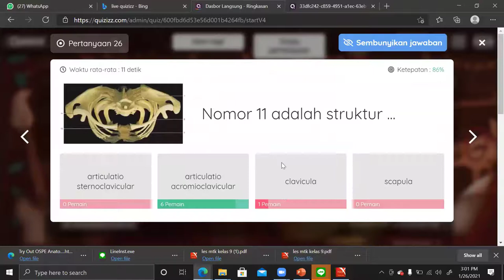Pembahasan Kuis Sendi Acromioclavicular Pra OSPE Genome Bimbel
Penunjang Sistem Pembelajaran Daring
Joints and ligament connections of the
shoulder
girdle
A distinction is made between 2 joints on the shoulder girdle:
• Medial clavicular joint (Articulatio sternoclavicularis)
• Lateral clavicular joint (Articulatio acromioclavicularis)
Medial clavicular joint
The Articulatio sternoclavicularis is the only truly articulated connection
between the upper extremity and the torso (› Fig. 4.9 ).
The joint surfaces of the Extremitas sternalis of the Clavicula and
the Incisura clavicularis of the Manubrium sterni are both slightly
saddle-shaped but functionally they are ball joints. A Discus articularis
divides the joint almost completely. Because of the very
strong ligaments, luxation of the joint is extremely rare.
The following ligaments secure the medial clavicular joint:
• Ligg. sternoclavicularia anterius and posterius on the front
and back of the joint
• Lig. interclaviculare, which connect both clavicles with each
other along the top of the breastbone
• Lig. costoclaviculare, which stretches from the cartilage of the
first rib to the medial end of the Clavicula.
Also, the M. subclavius, which stretches from the first rib to the
Clavicula, supports the fixation of the Clavicula to the thorax and
thus acts as an active ligament.
Lateral clavicular joint
The lateral clavicular joint (Articulatio acromioclavicularis) is a
plane joint and connects the lateral end of the Clavicula with the acromion
of the Scapula (› Fig. 4.10 ). It is stabilised by 3 ligaments:
• Lig. acromioclaviculare, which constitutes a reinforcement of
the joint capsule
• Lig. trapezoideum from the Linea trapezoidea of the Clavicula
to the Proc. coracoideus
• Lig. conoideum from the Tuberculum conoideum of the Clavicula
The Ligg. trapezoideum (lateral) and conoideum (medial) are merged
into the Ligg. trapezoideum (lateral) and conoideum (medial).
Three other ligament connections have no direct relation to the
clavicular joints:
• The Lig. coracoacromiale connects the Proc. coracoideus and
Acromion and together with them forms the so-called roof of
the shoulder.
• The Lig. transversum scapulae superius bridges the Incisura
scapulae.
• The Lig. transversum scapulae inferius is only inconsistently
formed and is located directly below the lateral end of the Spina
scapulae.
Clinical remarks
In contrast to injuries to the medial clavicular joint, trauma to
the Articulatio acromioclavicularis (clinical: dropped shoulder)
is common. Typically they arise through a fall onto the
shoulder with an outstretched arm, often through sports accidents.
A distinction is made according to TOSSY, between 3
levels of severity:
• TOSSY I: strain or partial rupture of the Lig. acromioclaviculare
(1 ligament affected)
• TOSSY II: additional partial rupture of the Lig. coracoclaviculare
(2 ligaments affected)
• TOSSY III: complete tear of the Lig. acromioclaviculare and
the Lig. coracoclaviculare (all 3 ligaments torn)
Especially in the case of TOSSY III the lateral end of the Clavicula
is higher than the Acromion. The clear step formation can
be pushed back into the normal position (‘piano key phenomenon’,
› Fig. 4.11 ).
Clinically, a classification by ROCKWOOD based on that by
TOSSY is now primarily used, as this is more suitable for
whether an operation is indicated.
4.3.3 Shoulder girdle mechanics
The Clavicula can be dislocated in the sternoclavicular joint
around the sagittal and longitudinal axes (› Fig. 4.12 , › Table
4.1 ). Thereby the Clavicula moves in the form of a cone with the
tip in the sternoclavicular joint and the base in the acromioclavicular
joint (‘circles of the shoulder’). In addition, due to the relatively
weakly developed saddle form of the articular surfaces of the sternoclavicular
joint, light rotational movements of the Clavicula
acromioclavicular joint,
acromioclavicular shear test,
acromioclavicular joint palpation,
acromioclavicular pain exercises,
acromioclavicular joint pain,
acromioclavicular joint anatomy,
acromioclavicular joint injury,
acromioclavicular joint movement,
acromioclavicular arthritis,
acromioclavicular arthrosis,
acromioclavicular articulacion,
acromioclavicular joint anatomy zone,
acromioclavicular joint anterior glide,
acromioclavicular joint arthritis,
acromioclavicular joint adjustment,
acromioclavicular joint biomechanics,
articulacion acromioclavicular biomecanica,
boton acromioclavicular,
biomecanica acromioclavicular,
acromioclavicular crossover test,
acromioclavicular compression test,
articulacion acromioclavicular coscarelli,
acromioclavicular dislocation exercises,
acromioclavicular joint dislocation physiotherapy,
acromioclavicular joint dislocation exercises,
acromioclavicular joint degeneration,
artrosis acromioclavicular hombro derecho,
acromioclavicular joint distraction test,
acromioclavicular exercises,
acromioclavicular joint exercises,